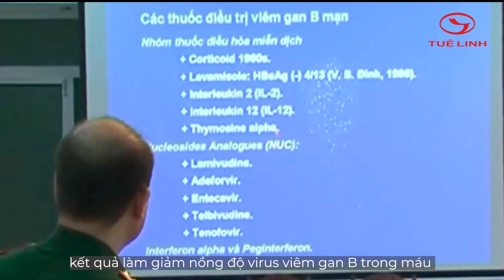CHÚ Ý ĐI ĐÈO BẢO LỘC VÀO MÙA MƯA RẤT NGUY HIỂM. TÌNH HÌNH ĐÀ LẠT NGÀY NAY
Xin chào cô chú, anh chị và các bạn, cám ơn quý vị đã xem video và luôn đồng hành theo dõi ủng hộ kênh Đà Lạt ngày nay. Xin kính chúc quý vị dồi dào sức khỏe, hạnh phúc, thành công và an vui trong cuộc sống.
   Kênh Đà Lạt ngày nay_ ống kính TV luôn cập nhật cuộc sống Đà Lạt hàng ngày, cung cấp đến quý vị khán giả trong và ngoài nước tình hình tin tức thời sự mới nhất.
   Giải độc gan Tuệ Linh Plus – Sản phẩm chuyên biệt cho người viêm gan virus và xơ gan, người tổn thương gan do dùng nhiều bia rượu.
Sản phẩm hiện có bán tại các nhà thuốc trên toàn quốc!
Quý vị có thể hỗ trợ kinh phí qua cổng Paypal
   STK: 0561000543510 Vietcombank ( Nguyễn Gia Trọng)